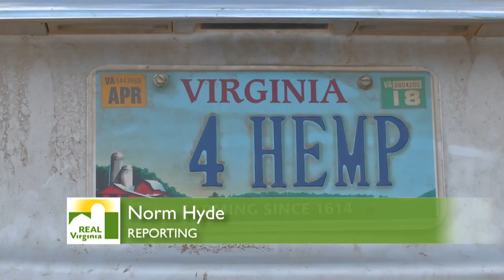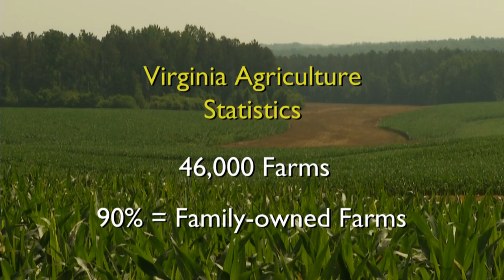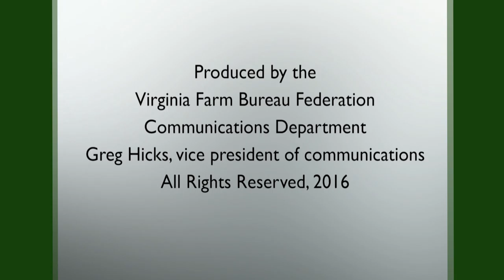Real Virginia - Episode #223, Oct. B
Industrial Hemp research underway, fall garden crops, rabbit stew recipe & conventional agriculture vital to Virginia